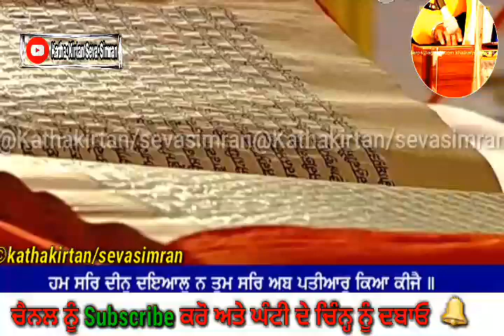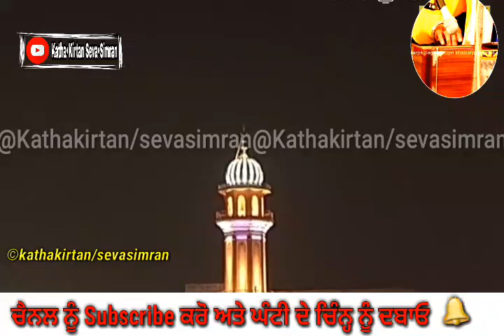🔴ਹੁਕਮਨਾਮਾ🔴Live Hukum Nama Sahib From Darbar Sahib ,Amritsar 15 October ,2020